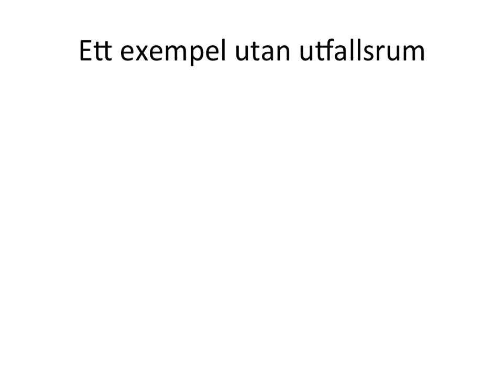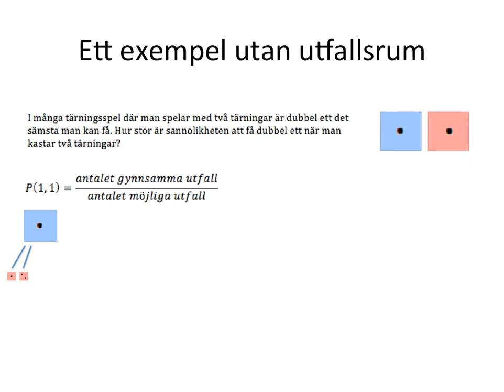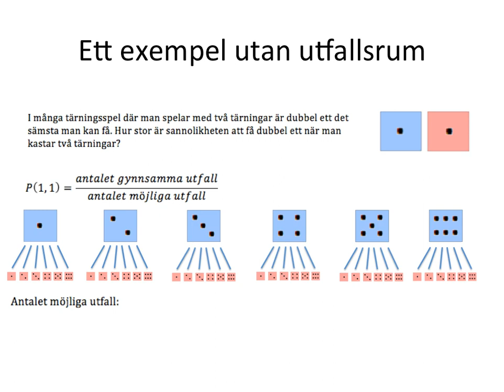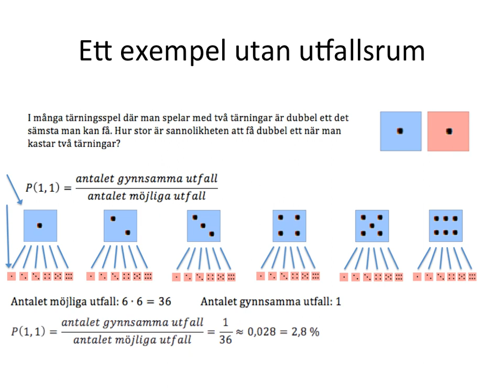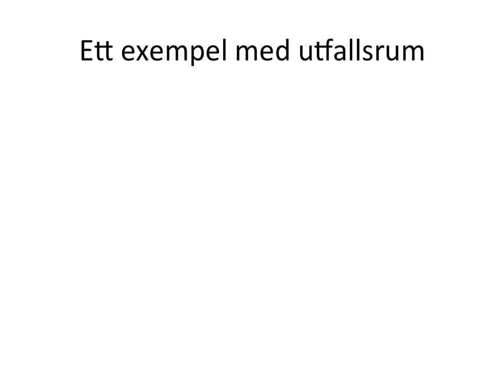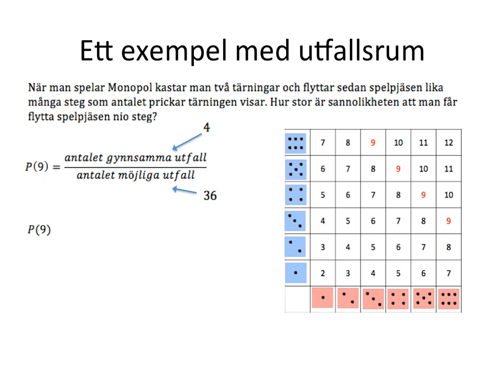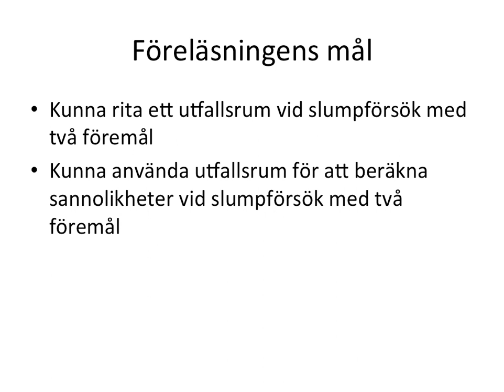Slumpförsök med två föremål